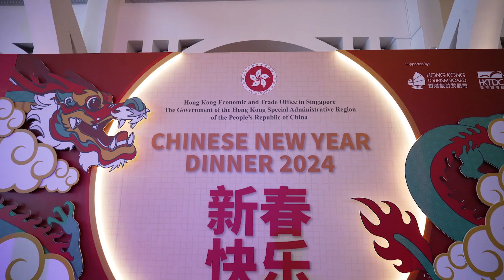HKETO Chinese New Year Dinner 2024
We are enthralled to have hosted some 200 guests from different sectors in a jubilant Chinese New Year dinner last month. A big thank you to all who supported this event, as we shared precious moments together in an extraordinary night of laughter and delicious cuisine, enjoying a rousing visual feast of dragon dance performance, an indelible video journey of the natural wonders of Hong Kong UNESCO Global Geopark, a mesmerizing performance by a sand painting artist, and a delightful performance by Hong Kong veteran actress Liza Wang and Cantonese opera actor Law Ka-ying.  We are honoured to have your presence, giving us the opportunities to share Hong Kong’s immense beauty and appeals.  Join us in reliving some of the unforgettable highlights in this special video!